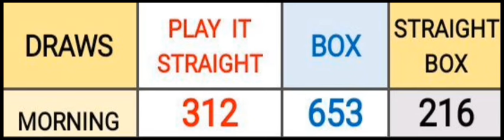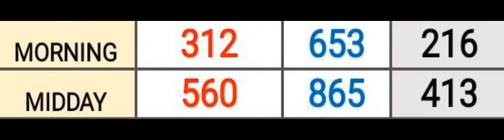Pick 3 ALL STATES SPECIAL PREDICTION for 15 May 2024 | AMV 555